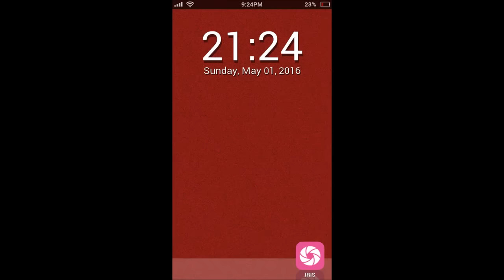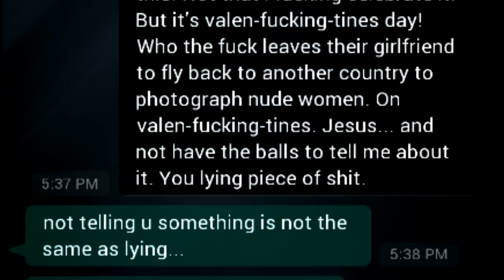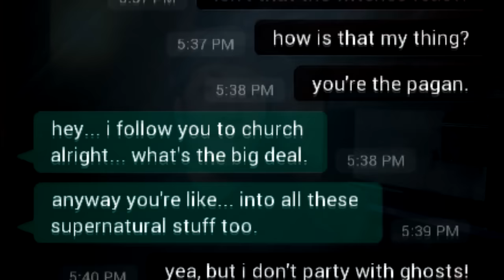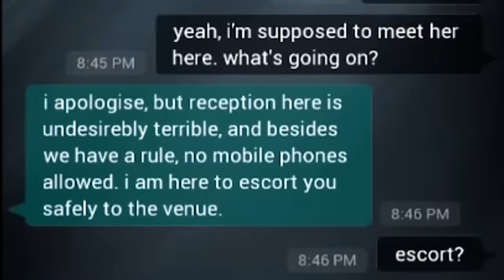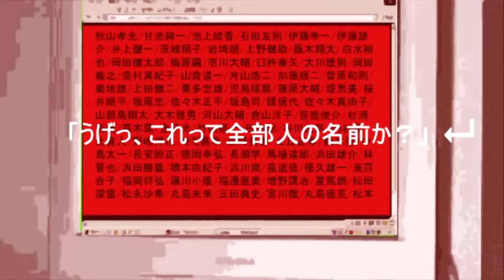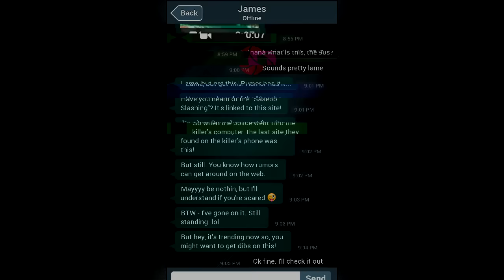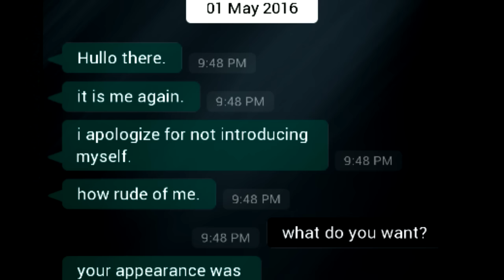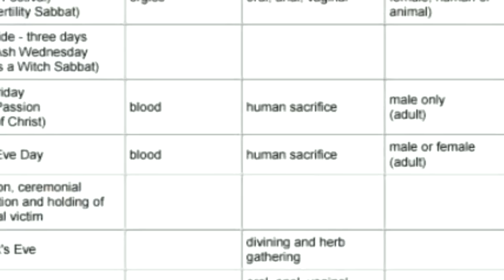Rapita dai SATANISTI? - Sara is Missing Theory